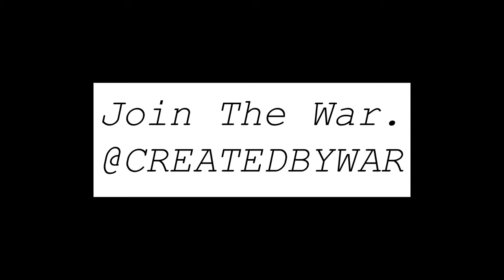Understanding The Art Of Hope w/ SAINt JHN|WAR ON CONVERSATIONS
@CreatedByWar [instagram]